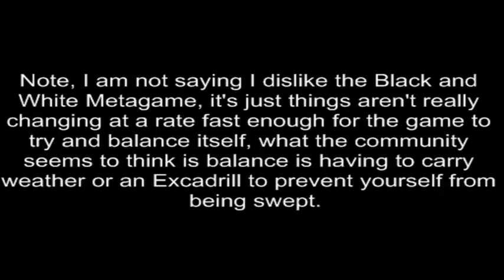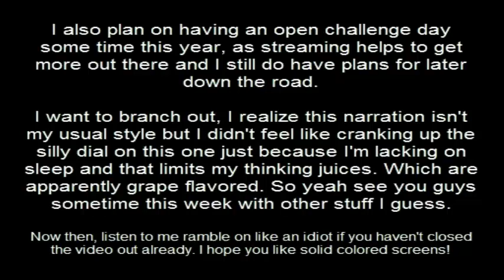Narrated Wi-fi Battle #87 vs. BodofAGod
Some sitting idiot decided to talk over some battle and upload it. Oh wait that's me... still accurate I guess if I want to be a pessimist.

Need to put the opponents channel here, I don't think it's BodofAGod on here because probably taken already, I saw him post on a video recently unless someone is impersonating him.

Go congratulate Ferris, your life depends on it.

I'll probably post some other stuff later.